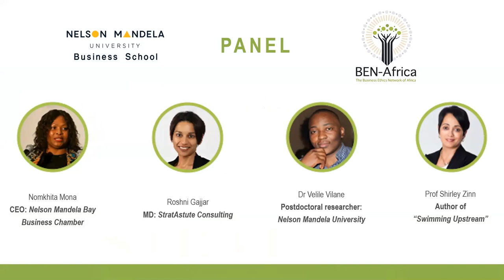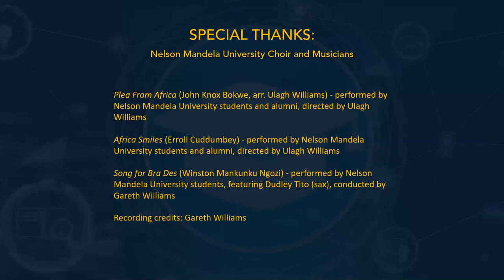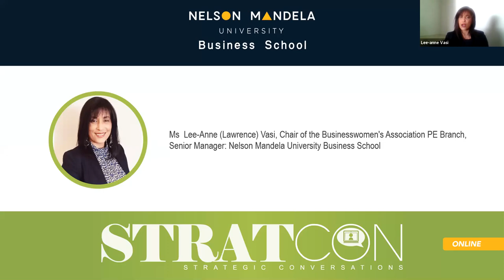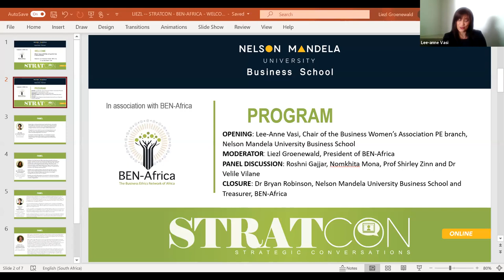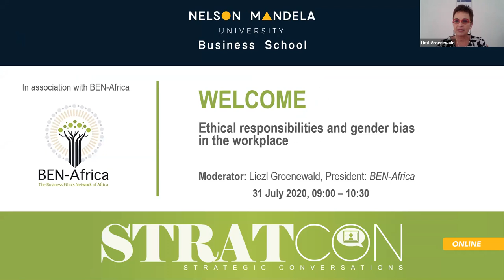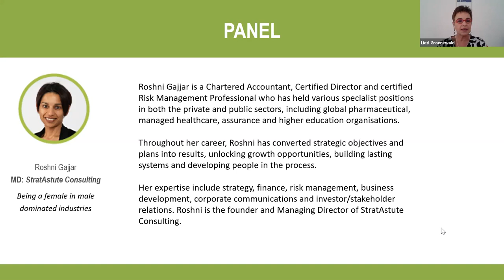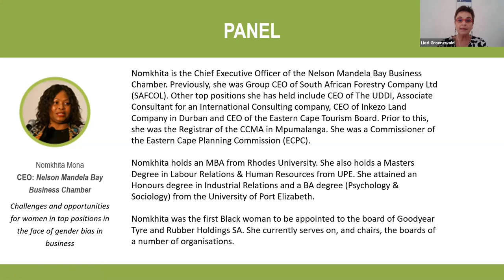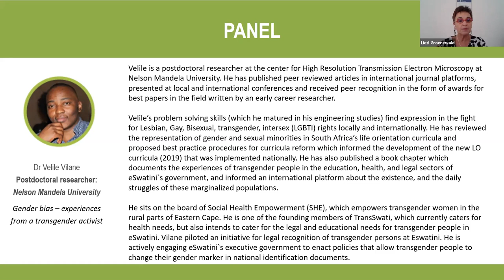STRATCON 1 31 July 2020